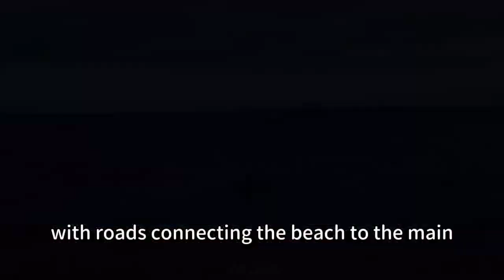MALAPASCUA P2: Our First Day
Hello friends from all over the globe! Hope you love it guys!

Join us, Jacques et Stine, as we take you on our journey through life and struggles as a couple.